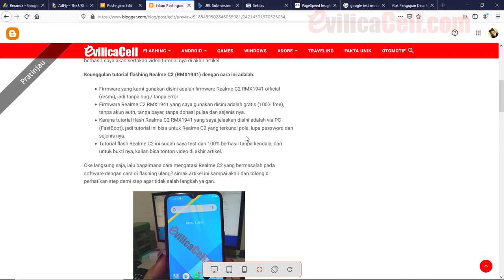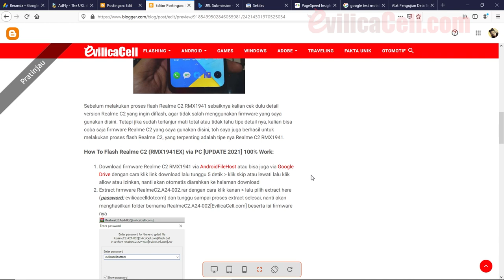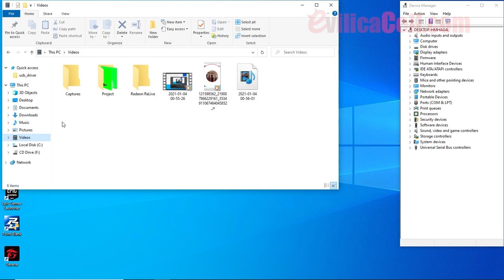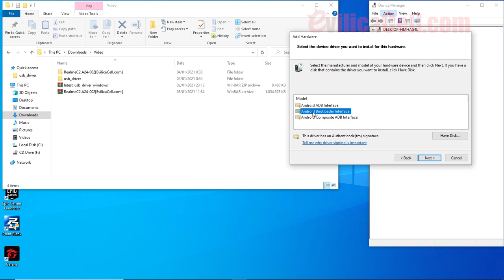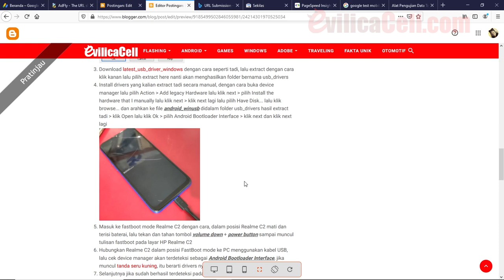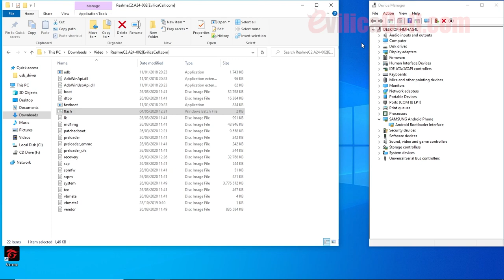Tutorial Flash Realme C2 (RMX1941) via FastBoot Work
How To Flash Realme C2 (RMX1941) via FastBoot 100% Work UPDATE 2022. Cara Mengatasi Realme C2 RMX1941EX Lupa Pola Terkunci Dengan Cara Flash Ulang 100% Berhasil UPDATE 2022. Link Download Firmware Realme C2 RMX1941 via Google Drive

● ● ● ● ● ● ● = Related Post = ● ● ● ● ● ● ● ●
Flash Realme C2 RMX1941 via SP FlashTool (solusi mati total / no fastboot)